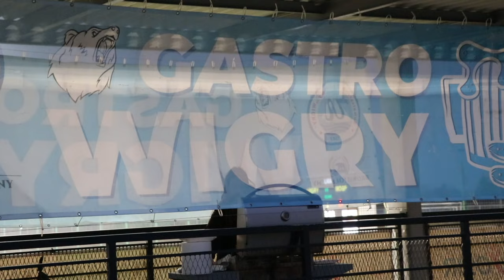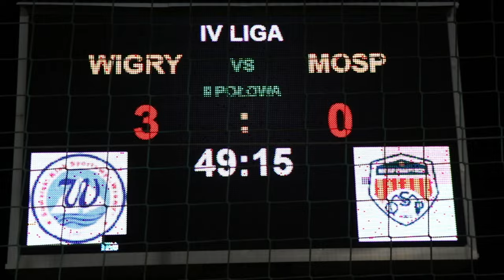Wigry Suwałki vs MOSP Białystok | PIERWSZY MECZ RUNDY WIOSENNEJ!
Kulisy meczu z MOSP Białystok!